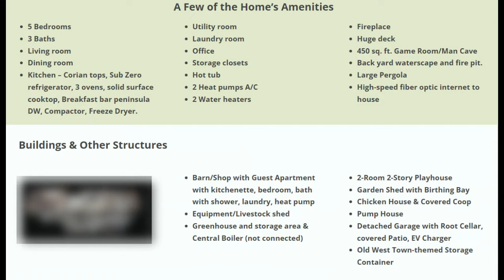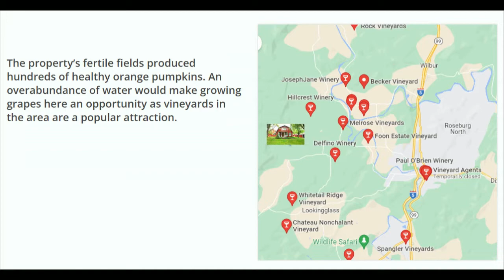Snowberry Junction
Snowberry Junction is a whimsical place full of toys for young and old. There’s a big red house, a red chicken coop, and a 20-person streamliner train!
Pure magic is what you’ll find at Snowberry Junction where options and opportunities are limited only by the imagination.
B & B or Airbnb with a total of 7 bedrooms in two separate buildings
Winery
Seasonal Pumpkin Patch
Horse Ranch
Weekend Retreat
Small Wedding and Event Center
Primary residence
Secondary residence
Private Amusement Park
Ideal as a Prepper’s Home or Survival Compound. There are two wells, a diesel generator, 5 kW solar, and 10,000-gallons of above-ground in four water tanks for fire fighting.
7.7 Acres of Picturesque Land at Snowberry Junction